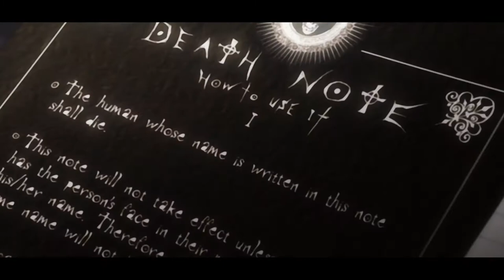Mike Vincent Fisher - Whistle Song (AMV "Death Note" Version)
"Whistle Song" by Mike Vincent Fisher from the EP "Have a Great Summer". Video compiled from "Death Note" anime.

Amazon Music